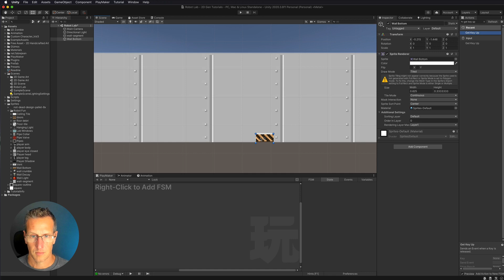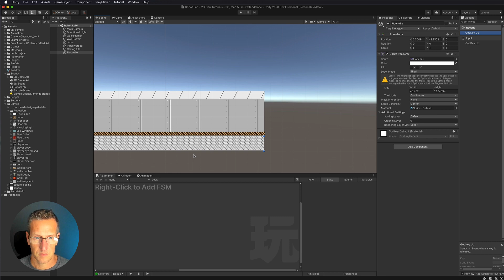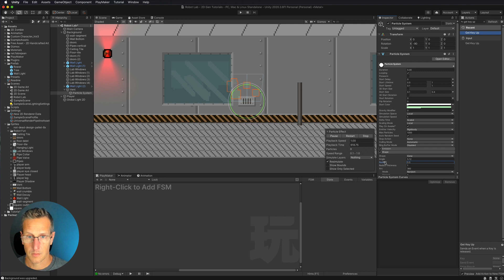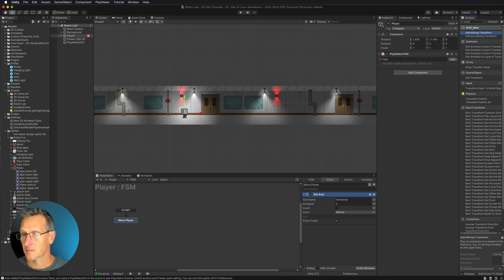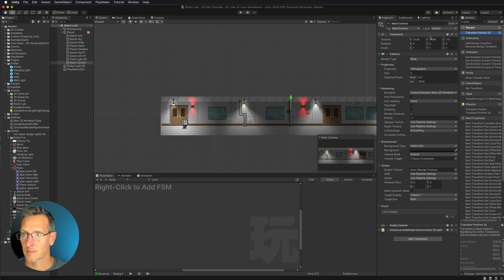Unity Procreate Speedbuild - Pixel Art Robot Lab Game Scene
In this Unity Procreate Speedbuild - Pixel Art Robot Lab Game Scene, I had about an hour and a half to try to create a quick Pixel Art Game Scene.  I used Procreate on my iPad to create the artwork, then used Photoshop to export the  parts, then combined everything into Unity.  I was able to include a steam vent 2D Unity Particle Effect as well as Unity 2D lights in the scene although I wanted to animate them but ran out of time.  This was actually the first time that I have ever created pixel art for a game scene.  It was a blast.  Now I need to create a Pixel Art game.

Contents:
0:00 Introduction
0:18 Procreate Pixel Art
1:10 Unity Game Scene Layout
1:25 Creating a multi image sprite
1:45 Creating a tillable sprite
2:17 Buildiing Robot from Parts
2:42 Adding Unity 2D lights
6:22 The finished example

♪ "Cash Machine" by Anno Domini Beats @ Youtube